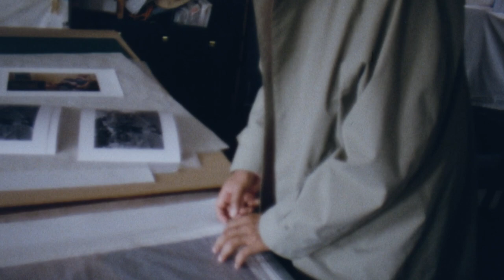Baracuta x Goldwin | FW23 | Gore-Tex Outerwear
The British style and elegance of Baracuta meets the innovation and technology of Goldwin, a Japanese leader in the outdoor fashion industry. Discover this capsule that features Gore-Tex, the ultimate waterproof fabric, lightweight and breathable. Baracuta's most iconic pieces like the G9 Harrington Jacket and G12 trench coats await you in a new and contemporary look: discover the release now!